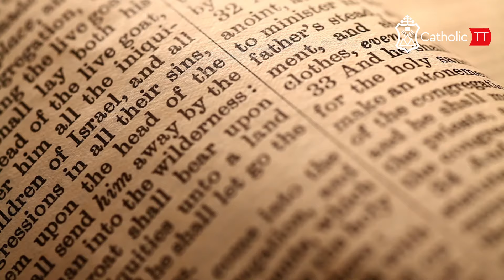Daily Reflection 🇹🇹🇹🇹: Wesnesday April 24, 2024 - Week 4 in Easter (B)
Join us daily from CatholicTT as we bring you local faith formation for Easter from Trinidad and Tobago 🇹🇹🇹🇹